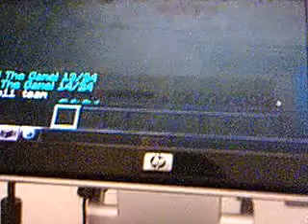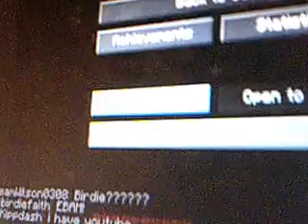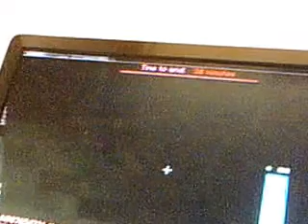Video 4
minecraft pc hunger games